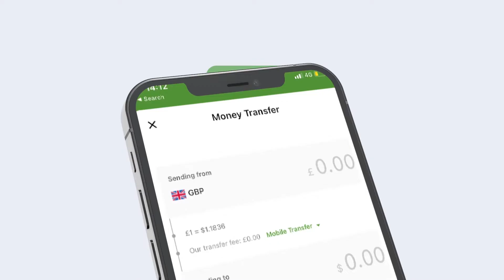XEERKA QAXOONTIGA IYO MAGANGELYA DOONKA BUUQ KA DHEX ABUURAY GOLAHA GUURTIDA SOMALILAND.